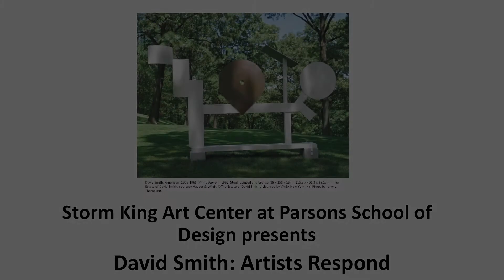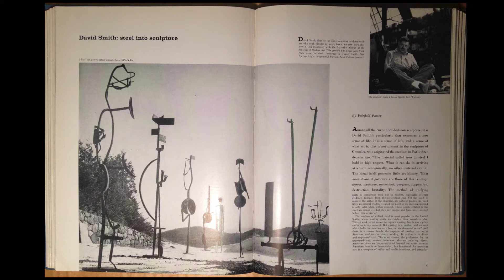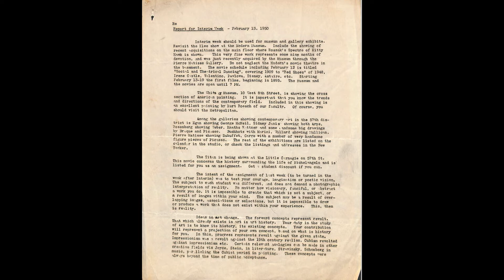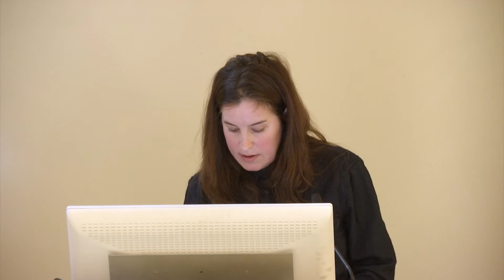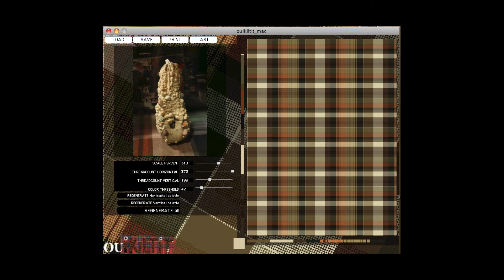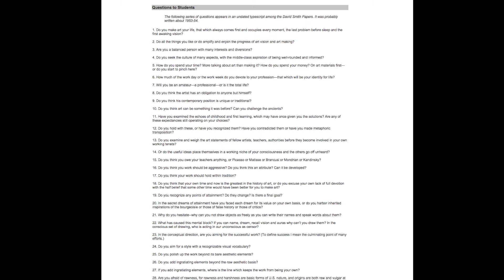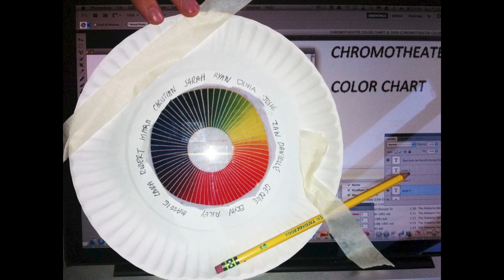Parsons School of Design presents David Smith: Artists Respond | The New School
Presented by Storm King Art Center at Parsons School of Design

A conversation between artists Corin Hewitt and Erin Shirreff and Sarah Hamill, Assistant Professor of Modern and Contemporary Art History at Oberlin College.

Artists Corin Hewitt and Erin Shirreff reveal moments of intentional and unexpected intersection between their practices and the life and work of David Smith. The program is inspired by Storm King’s forthcoming exhibition David Smith: The White Sculptures, opening May 13, 2017.

- Corin Hewitt treats both objects and images as socially and temporally defined events. Hewitt’s process-centered practice seeks a productive conversation between the things being made and the means employed. He utilizes an array of processes including photography, video, archeological practice, composting, performance, algorithms, installation and sculpture as ways to think through this approach. Solo exhibitions of his work include the Whitney Museum of American Art, MOCA Cleveland, the Atlanta Contemporary Arts Center, and the Seattle Museum of Art. His work has been included in group exhibitions at the Astrup Fearnley Museum of Modern Art, Oslo;  Extra City Kunsthal, Antwerp; the Memmo Foundation, Rome; the Sao Paolo Biennial in Brazil ; the Whitney Museum, New York; the Henry Art Gallery, Seattle; Galerie Perrotin, Paris; with the Public Art Fund in New York; and the Wanas Foundation in Sweden. Hewitt was a recipient of the 2014-5 American Academy Rome Prize, a Guggenheim Memorial Foundation Fellowship in 2011, and a Joan Mitchell Fellowship in 2010.  In 2015, Mousse Publications released a 300-page monograph, entitled Seven Performances featuring six years of work.

- Erin Shirreff lives and works in Brooklyn, New York. Her work has been the subject of recent solo exhibitions at the Kunsthalle Basel, Switzerland (2016); Albright-Knox Art Gallery, Buffalo (2016); the Institute of Contemporary Art, Boston (2015); and Sikkema Jenkins & Co. (2015). Recent group exhibitions include Photography Today: Distant Realities, Pinakothek der Moderne, Munich (2016); L’image volée, Fondazione Prada, Milan (2016); Photo-Poetics: An Anthology, Guggenheim Museum, New York (2015); and Never Enough, Dallas Museum of Art (2014). Shirreff was an artist-in-residence at the Chinati Foundation, Marfa (2011), and Artpace in San Antonio (2013), and is the recipient of a Louis Comfort Tiffany Foundation Grant. Her work is in the permanent collections of the Metropolitan Museum of Art, the Centre Pompidou, LACMA, The Museum of Modern Art, MCA Chicago, and Yale University Art Gallery, among others.

- Sarah Hamill is Assistant Professor of Modern and Contemporary Art History at Oberlin College, Ohio. She is the author of David Smith in Two Dimensions: Photography and the Matter of Sculpture (University of California Press, 2015), as well as numerous essays on David Smith’s work across media. With Megan R. Luke, she co-edited the volume Photography and Sculpture: The Art Object in Reproduction(Getty Publications, forthcoming 2017). Her article on Erin Shirreff’s videos, “Surface Matters: Erin Shirreff’s Videos and the Photography of Sculpture,” is forthcoming from Art Journal in 2017. Hamill is currently preparing a new book on Mary Miss’s sculptures and films of the 1970, and an article on the role of the photographic detail in the historiography of sculpture.

Location: Bob and Sheila Hoerle Lecture Hall/Hoerle Lecture Hall, UL 105
63 Fifth Avenue
Wednesday, February 15, 2017 at 6:30 pm to 8:00 pm